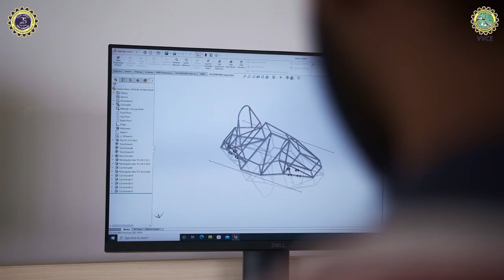Department of Mechanical Engineering VVCE Mysuru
THE DEPARTMENT OF MECHANICAL ENGINEERING
IS FOR STUDENTS...
who are innovative thinkers who want to master the world of machines. Students should have strong mathematical and analytical skills to understand how machines can be used as drivers of innovation. This course is for those who are looking for a cutting-edge exploration of physics, mathematics, and thermodynamics to create machines and technologies that drive innovation across borders and sectors.

TO BECOME...
an aerospace engineer
an automotive engineer
a control & instrumentation engineer
a maintenance engineer
an analytical engineer
a design engineer
a test engineer
a manufacturing engineer
a development engineer
a research engineer
a sales engineer
an engineering manager
a consulting manager
The Department of Mechanical Engineering was established in 1997 with an annual intake of 60 students in under-graduation programme and has grown leaps and bounds since inception. The annual intake was increased to 90 in 2009, 120 in 2013 and 180 in 2018. The post-graduation in Machine Design was started during the academic year 2013-14. A well-planned block of 4243 square meters on three floors is self-sufficient with excellent infrastructural facilities. The present student population in this department is 580. Currently, the department is under the able guidance of Dr G. V. Naveen Prakash.

The Department of Mechanical Engineering has state-of-the-art laboratories, these laboratories not only satisfy the curriculum requirements of the students very lucidly, but also provide additional facilities to enhance the practical knowledge. It has excellent computing facilities and resources in terms of both hardware and software. The department has 250 computers installed with a wide range of commercially available software packages. It has ISHRAE-VVCE showcase, which is first of its kind in Karnataka.

The department has able and dedicated faculty members from all specializations of mechanical engineering. The faculty members are not only qualified and experienced, but have admirable adeptness, service mindedness and versatility in both teaching and research. 15 faculty members have their doctoral degree and 17 faculty members are pursuing Ph. D. The Department is extremely proud to have a Research Center recognised by Visvesvaraya Technological University (VTU), Belagavi where the number of research scholars registered stands at 19.

VISION
The Department of Mechanical Engineering shall be a renowned center for quality education and research, creating competent engineers to serve the society

MISSION
To impart principles and applications of mechanical engineering through effective teaching-learning methods, competent staff and best-in class infrastructure
To promote industry-institute interaction for mutual benefits
To foster quality research environment in key areas
To inculcate professional ethics, leadership qualities and entrepreneurial skills